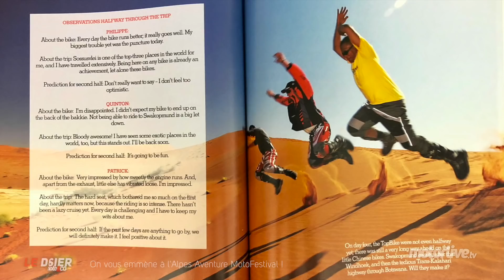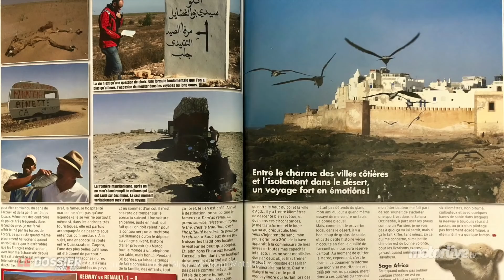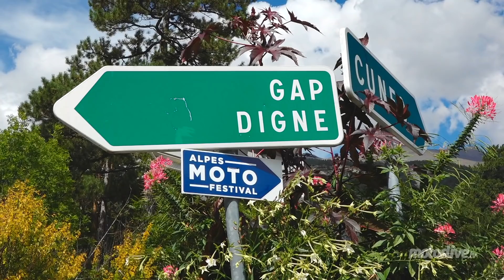ON VOUS A RENCONTRÉS ! ALPES AVENTURE MOTOFESTIVAL | MOTO&CO 30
MOTO&CO s03e03 - C'est reparti et je vais prendre ! Je ne vous remercie pas d'avoir rappelé à Clémentine que je l'avais recouverte de terre : sa vengeance va être terrible. En revanche, quel bonheur de vous avoir rencontré lors de l'Alpes Aventure Motofestival. Pour ceux qui n'ont pas eu la chance de s'y rendre, ne manquez pas cet épisode, on vous y emmène ! Plein d'autres surprises vous attendent. A commencer par une nouvelle formule du débrief !